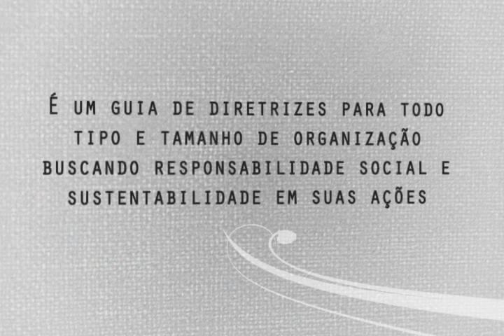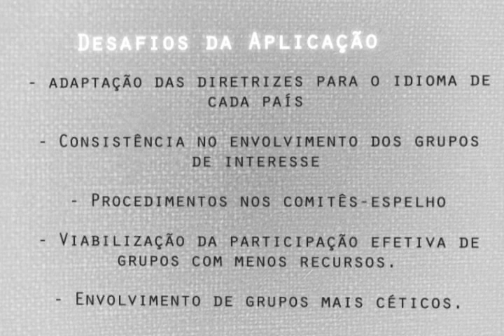ISO 26000 - Responsabilidade Social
A ISO 26000 é a norma internacional que trata sobre a responsabilidade social, prevista pra ser concluída em 2010.